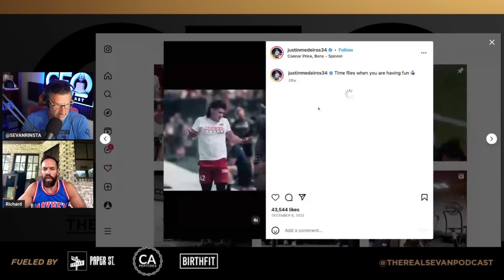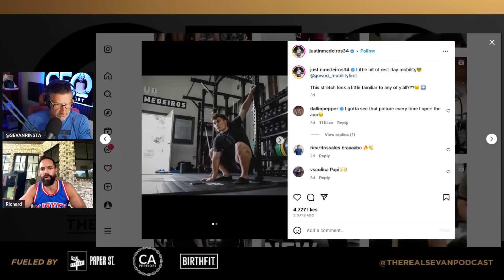Rich Froning on Justin Medeiros WHO's FITTER?🤔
3 PLAYING BROTHERS - Kids Video Programming

Prenatal - SEVAN1
Postpartum - SEVAN2